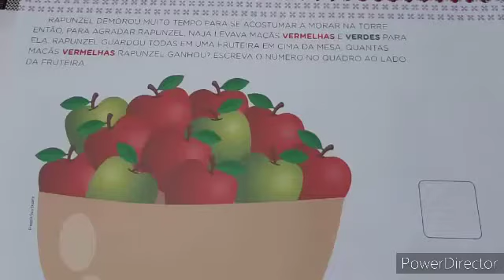Aula de Matemática 26 06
Vídeo de Gabriela Almeida🌹